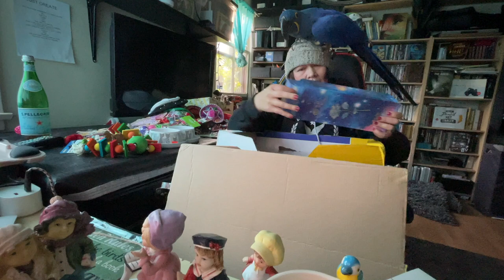A Galaxy Tablet in our Mail? A very expensive fan gift! (opening fan mail)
DEAR CVP's!